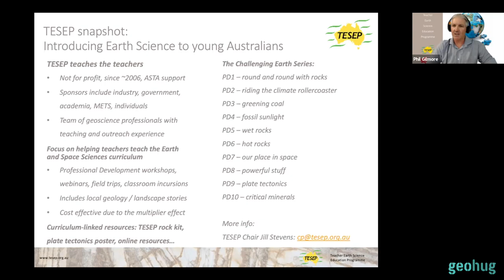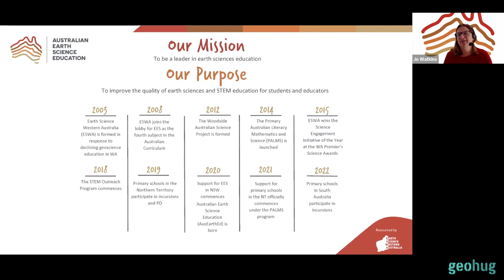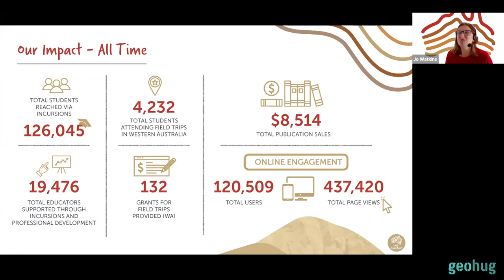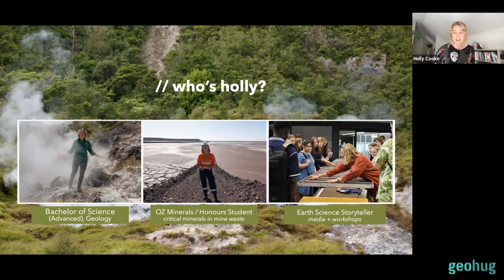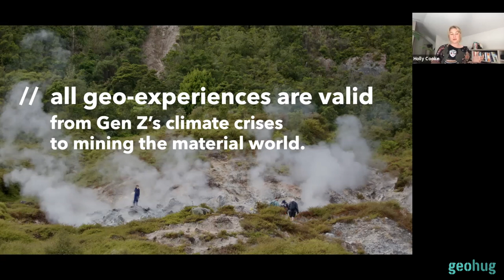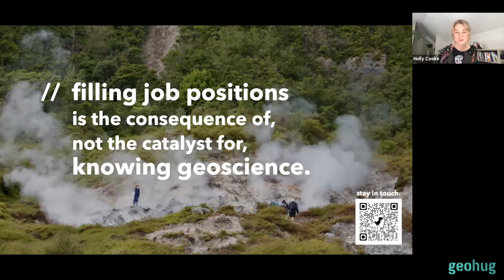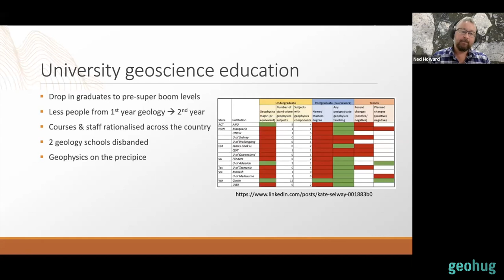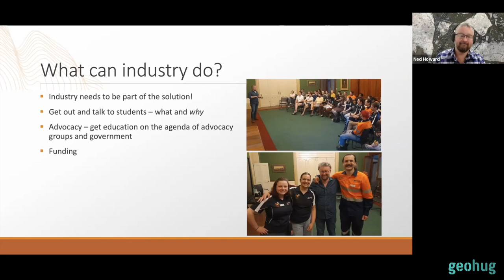Widening the Geoscience Catchment Net Panel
Are you concerned about the declining numbers of geoscience graduates and its impact on society? Join us for a thought-provoking discussion on how to widen the geoscience catchment net and attract more students to pursue geoscience degrees. You'll hear from Holly Cooke, Jo Watkins, Mark Arundell, Ned Howard, Phil Gilmore, and Richard Lilly, who will share their insights and experiences on how to attract more talent to the field.